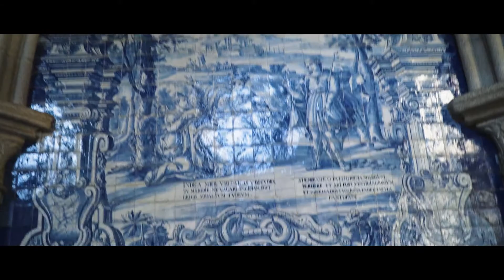Porto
This is a short montage of our trip to Porto in Portugal.